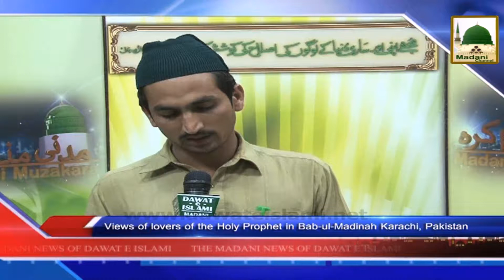News Urdu - 15 Muharram - 09 Nov 2014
This video containsMadani News Updates in Urdu for the Day of 09 Nov 2014.